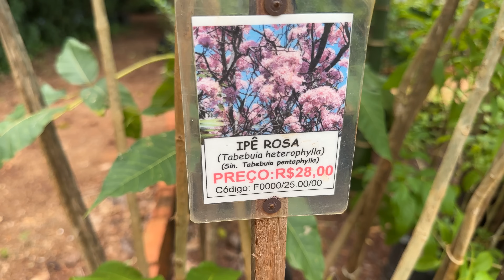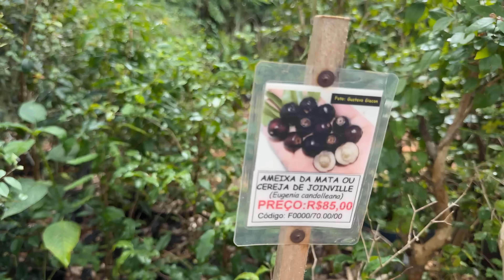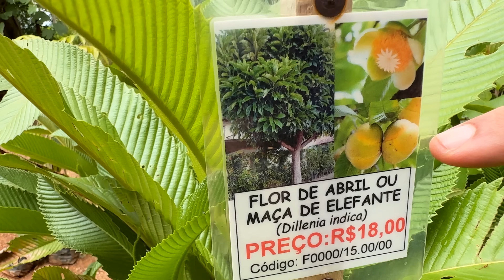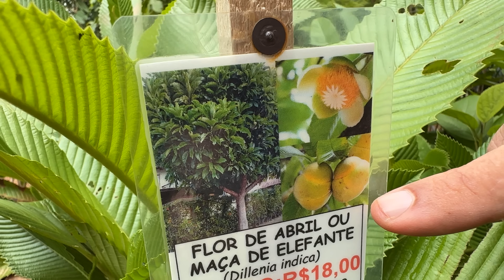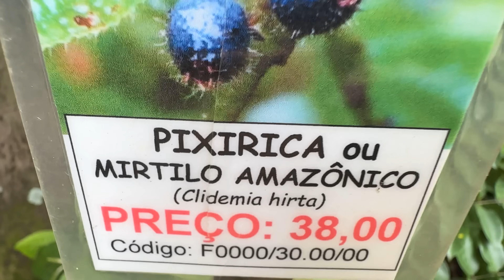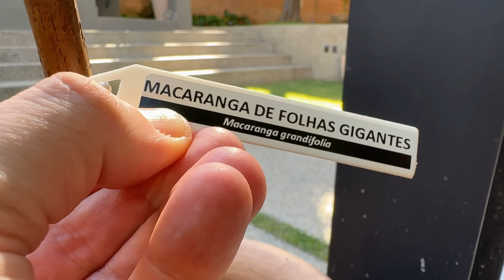Melhores árvores para calçada e canteiros com Edilson Giacon.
Nesse episódio estou na busca pelas melhores árvores para calçada e canteiros.  Eu e o Álvaro temos desafios distintos na sua finalidade mas semelhantes nas suas execuções.

No meu caso, estou pensando no longo prazo, na ideia de uma futura substituição de uma Sibipiruna que está linda mas não tem mais tantas décadas pela frente.  Essa "substituição" deve ser feita gradualmente.

E ninguém melhor do que o mestre Edilson Giacon do Viveiro Ciprest - em Limeira, SP - para nos ajudar com essa missão.

Referência entre os colecionadores, produtores e entusiastas de frutíferas e árvores no geral, o Edilson é uma pessoa generosa com a disseminação do conhecimento profundo, técnico e matuto que detém.

Ele nos ajudou na missão e você confere aqui o resultado.

E se você gosta das camisetas que uso nos episódios, aqui está o link aonde você pode adquiri-la:

Espero que gostem de mais esse episódio.

Eu adorei.

Até a próxima, tchau.